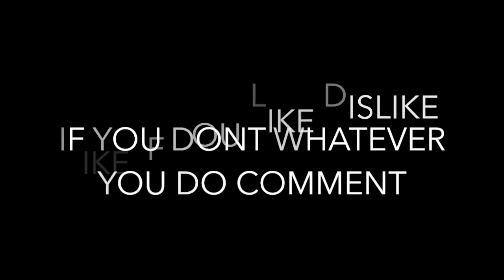K-18L APP OPTION NICE NEW 2021!!!